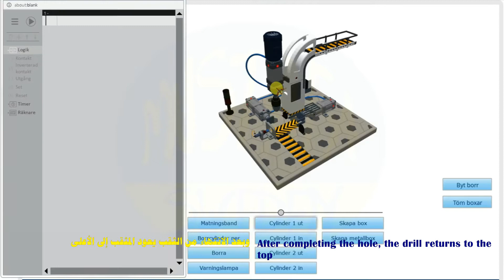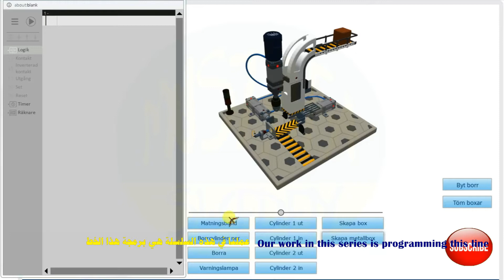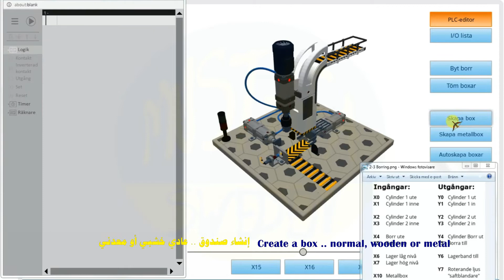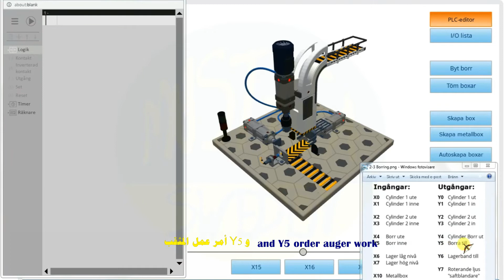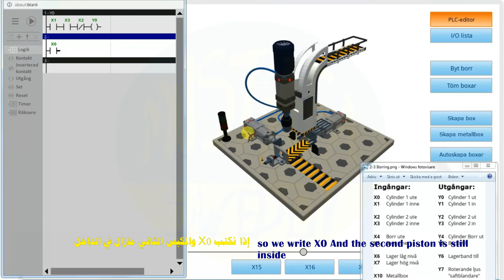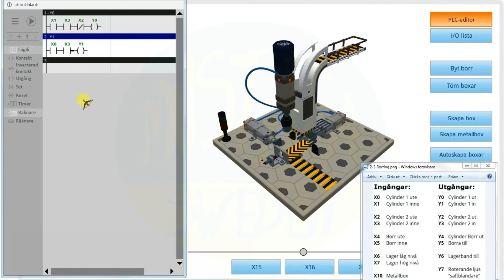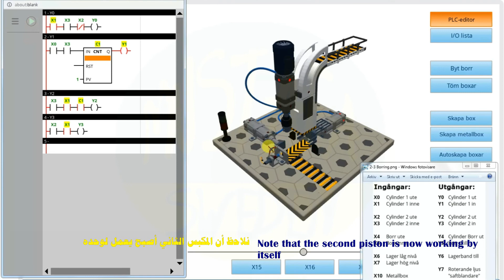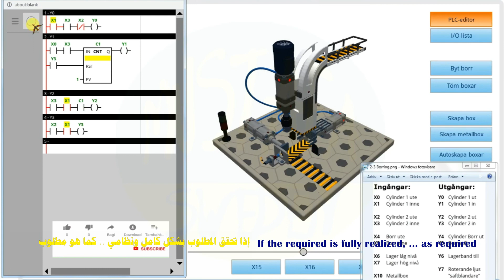Product Line 6 / 11 Borr Machine / BorrMaskin 1/6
Awesome way to PLC
How to students in Sweden learn PLC At vocational schools in Sweden .
With Three examples : elevator and two line production Boxes drill and Packet Machine  .
PLC (Programmable Logic Controller)
Through sensors that are the inputs, they give information to the PLC device
and then it issues a command through the outputs, the work done by the device or the controlled device .

PLC 11/6 : خط انتاج - مثقاب الصناديق

طريقة رائعة لـ PLC
كيف يتعلم الطلاب في السويد PLC في المدارس المهنية في السويد.
مع ثلاثة أمثلة: المصعد وخطي إنتاج حفر الصناديق وآلة الرزم .
PLC (جهاز التحكم المنطقي القابل للبرمجة)
من خلال أجهزة الاستشعار التي هي المدخلات ، فإنها تعطي المعلومات لجهاز PLC
ثم يصدر أمرًا من خلال المخرجات أو العمل الذي يقوم به الجهاز أو الجهاز المتحكم فيه.